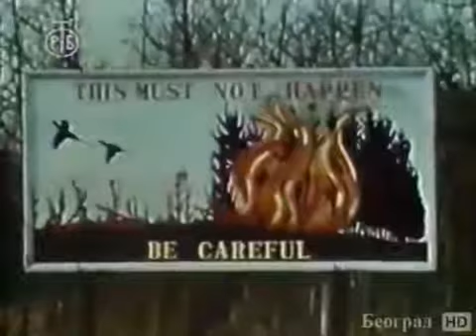OPSTANAK Vetar nad pustarom THE WORLD OF SURVIVAL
Opstanak - legendarna emisija uz koju su mnoge generacije rasle. Facebook stranica: .